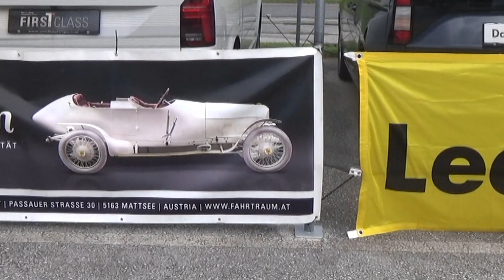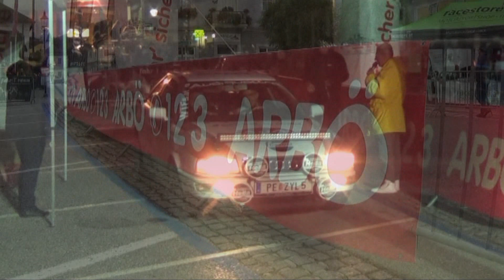Austrian Rallye Legends 2023 Pilz Manuel-Koger Markus